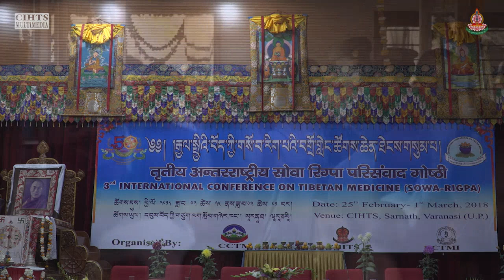3rd International Conference on Tibetan Medicine- Valedictory Session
Valedictory Session

3rd International Conference on Tibetan Medicine

25th Feb 2018 - 1st march 2018